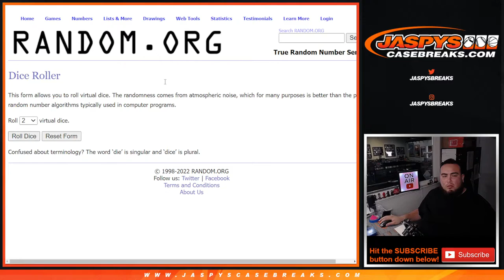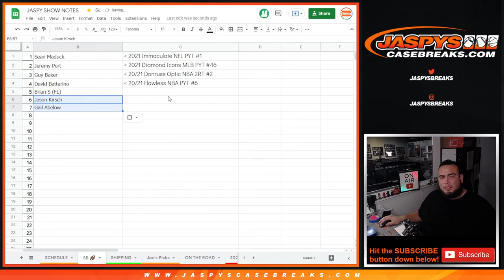Fri. 1/28/22 - RANDOMIZER FOR SQUARES - 2X SB 🏈 21/22 Hit Parade GOAT ATG Multi-Sport Ed. S3 #2 *RP*